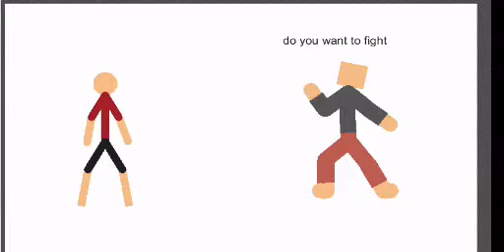Stick man fight cartoon ] animation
Made for made and enjoy